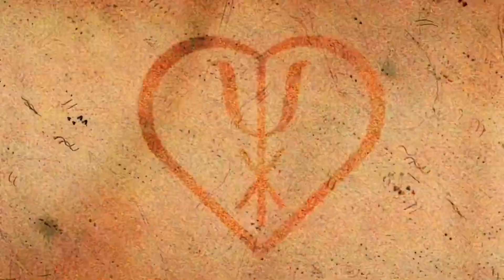Ciat-Lonbarde Sidrax outdoor improvisation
I took my Sidrax and a delay pedal into the woods near my home and played this improvisation.

This place is special to me. It has the ruins of the foundation of a house, and a sheltered view of rooftops and the lake below. There are lots of scenic points in my neighbourhood of Pispala, but this spot remains secluded in the bushes.

Ciat-Lonbarde Sidrax played through Boss DD-20, recorded with Boss Micro BR. Reverb added in Reaper. Ambient sounds recorded with Zoom H1n.